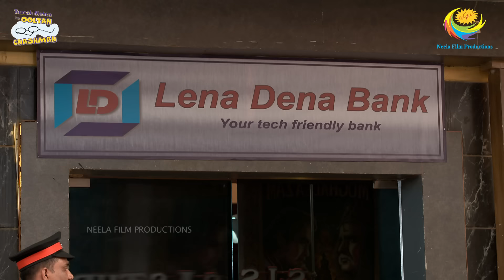NEW! Ep 4196 - Kya Gokuldhamvasiyo ke Khilaf ho Rahi hai Saazish! | Taarak Mehta Ka Ooltah Chashmah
Cast:
Nidhi Bhanushali / Palak Sidhwani / Khushi Mali as Sonalika Aatmaram Bhide (Sonu)

Produced By: Neela Asit Modi, Asit Kumarr Modi
Special Thanks: Mahesh Vakil, Indu Tarak Mehta
Set Design: Jayant Deshmukh
On-Air Promotion  ( SAB): SAB OAP
Costume Designer: Alka Mehta
Costume Stylist: Ekta Brahmbhatt
Cameraman: Aamir Virani
Production Head: Arvind Marchande
Production Controler: Vinod Shishupal
Online Editors: Vishal Tambe, Sandeep Singh
Executive Producer: Jatin Yogesh Bajaj
Editor: Dinesh Gosavi, Kaushal Mistry, Devang Modi, Vinod Maurya
Creative Supervision: Krunal Khakhkhar
Operation Head: Sohil Ramani
Written By: Raju Odedra & Rajen Upadhyay
Directors: Harshad Joshi, Malav Suresh Rajda